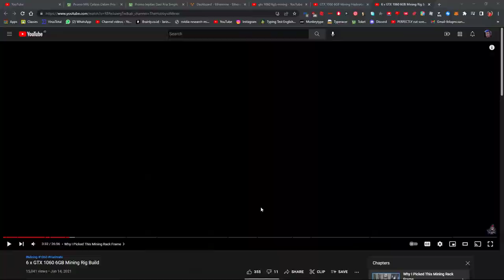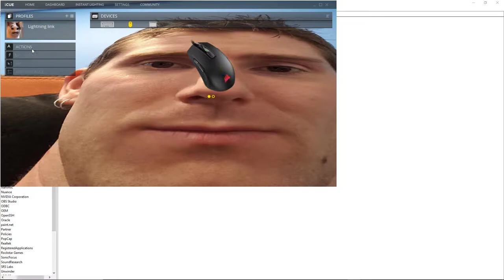Back to valorant after 2 months!!